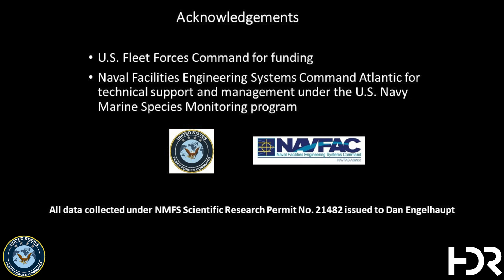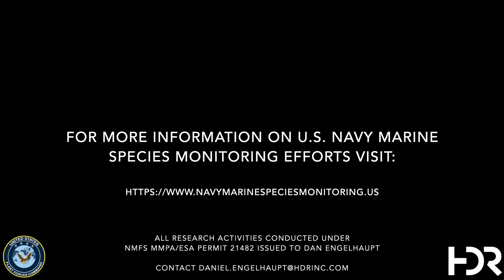U.S. Navy Marine Species Monitoring Program: North Atlantic Right Whale Tag Captures Dive Behavior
Two Right Whales were originally sighted by U.S. Navy-funded Aerial Survey collaborating with vessel tagging team HDR. A drone was launched to collect ID and assess behavior. They were identified as 'Smoke' and 'Caterpillar'. Smoke was deemed suitable for short-term suction-cup tagging. Watch what the CATS Suction-Cup Tag captures. It is equipped with HD camera, hydrophone and multiple sensors to examine dive behavior. The tag was recovered the next day with 10-plus hours of data.

This is a part of the research collected under NMFS Scientific Research Permit 21482 issued to HDR's Dan Engelhaupt.